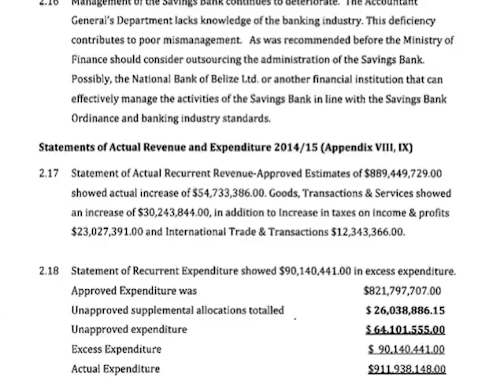No Check and Balance for Contract Officers Spending Public Funds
A huge part of the problem, says Espat, is the fact that there is no oversight for the expenditure of public funds where contract officers are concerned.  According to the PAC chairman, there is no political will for government to be held accountable.